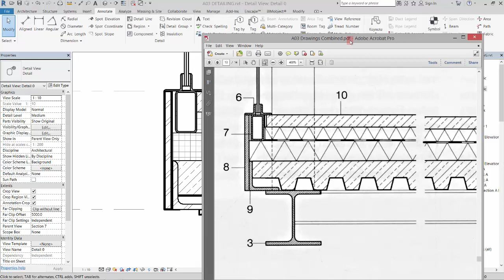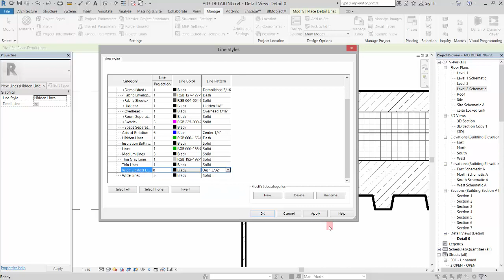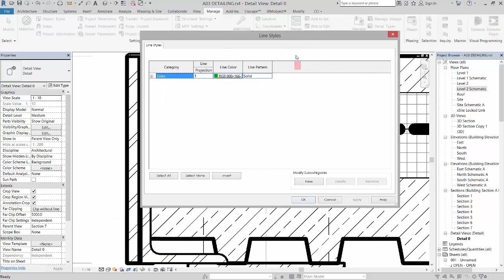3 52 Revit Detailing Line Styles